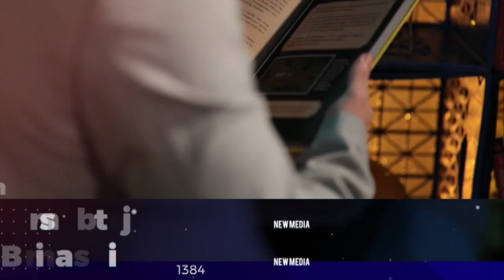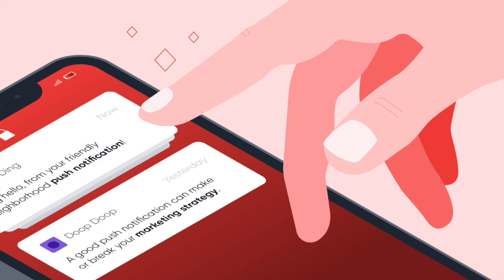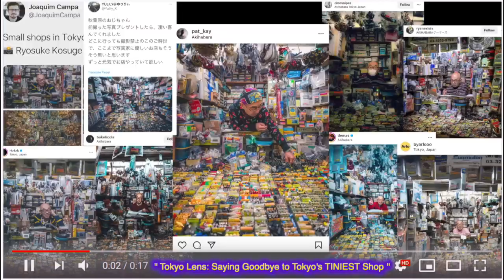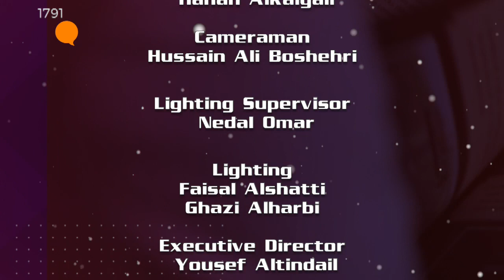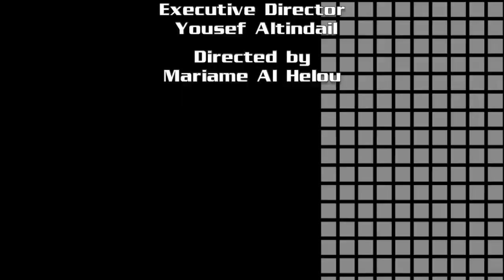New Media Episode 4 Season 4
Guest : Mohammad Dashti ( Teacher )

Prepared by: Fawaz Dashti & Abdulwahab Sakeeni

Presented by: Duaij Al-Hotari &  Fatima Alsayegh

Edited by: Hanan Alkaiyali

Camera Man: Hussain Boshehri

Lighting Supervisor: Nedal Omar

Lighting: Faisal Al-Shatti & Ghazi Alharbi

Executive Director: Yousef Altendil

Directed by: Mariame Al Helou